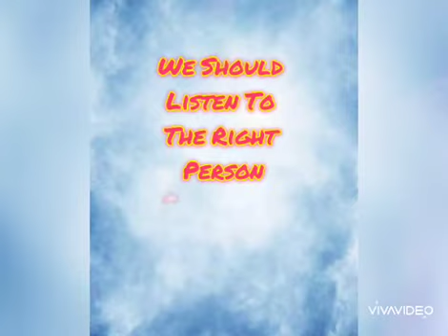1 July 2020